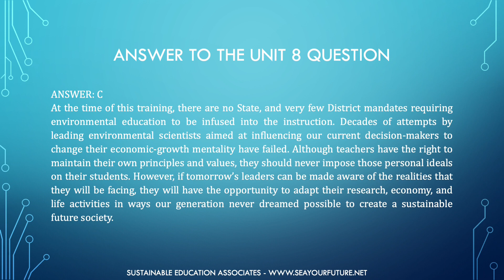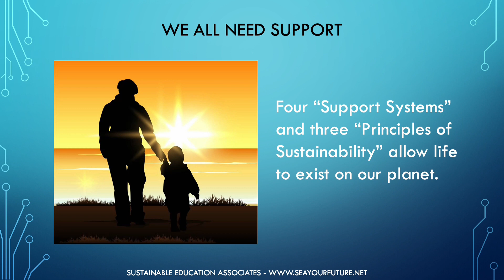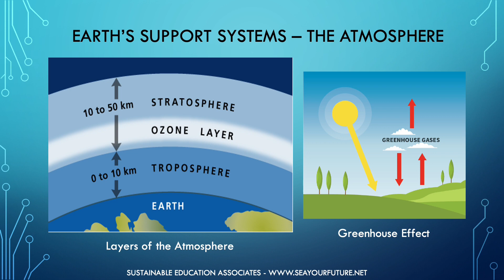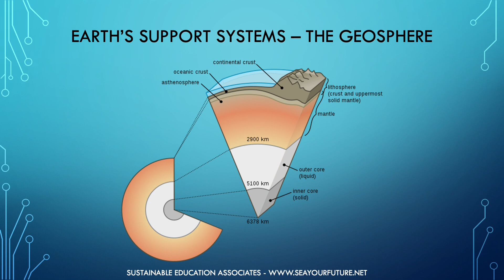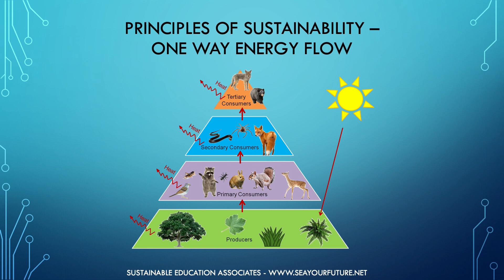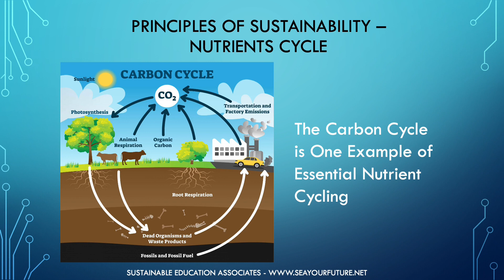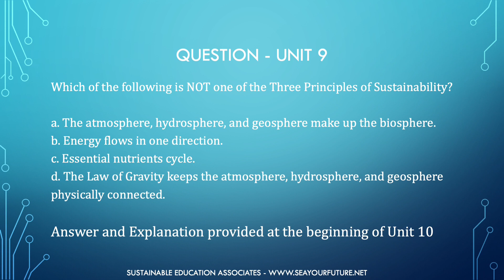Sustainable Education - Unit 9 - Our Biggest Supporter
“Our Biggest Supporter” is Unit 9 in the 32-Unit course, “Sustainable Education.” Prior to becoming available on-line, this course was provided as an in-person, half-day workshop. When viewed in its entirety, “Sustainable Education” outlines a very simplistic, effective, and instructor-friendly strategy for infusing environmental education into our nation’s schools. Regardless of grade level or discipline, “Sustainable Education” provides teachers with the tools they need to develop eco-literate citizens and to ensure that tomorrow’s leaders are capable of paving the way to a truly healthy planet and sustainable future. Unit 9, “Our Biggest Supporter” identifies Earth’s Life Support Systems and examines the Principles of Sustainability.